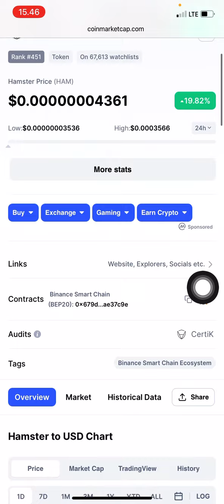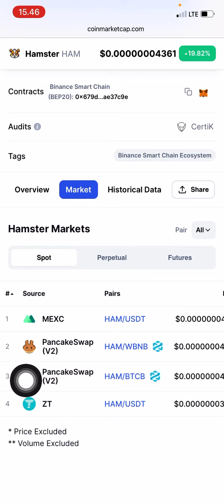HAMSTER COIN | HAM COIN 🚀🚀